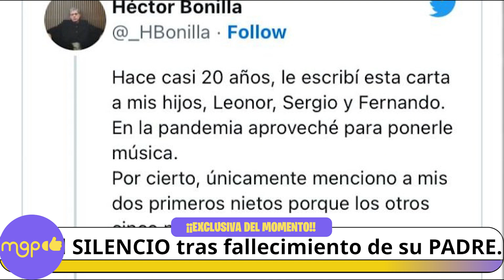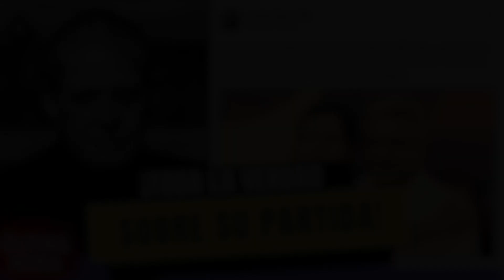Hijos de Héctor Bonilla ROMPEN el SILENCIO tras fallecimiento de su padre